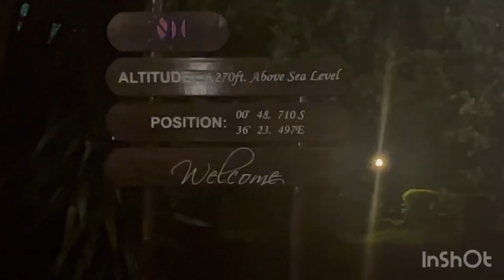Kenya|Great Rift Valley and Sopa Lodge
ABOUT ME:
Coucou! Marhaba! Kumusta? My name is Ge-Ann. I am from the Philippines but have been moving around the world as a humanitarian. My current mission is in the borders of South Sudan. I love striking conversation in my broken Arabic and French. Yalla!

Show me some love by liking, commenting, and sharing.

The views expressed herein are solely my own and should not be taken in any way to reflect the official opinion of my organization.